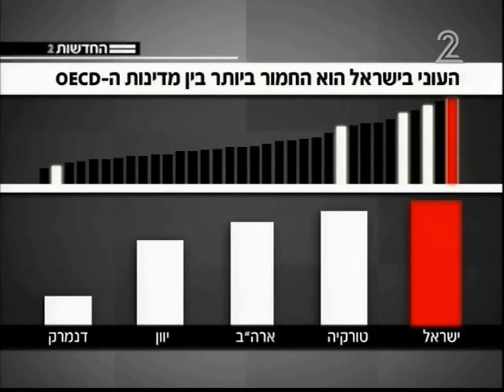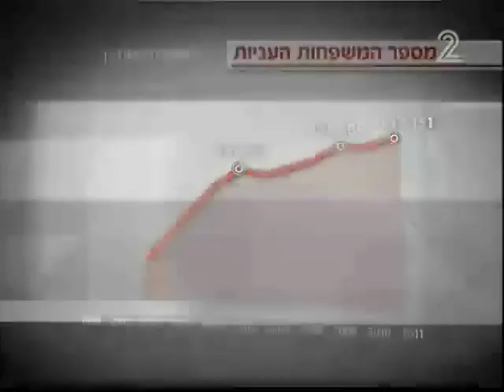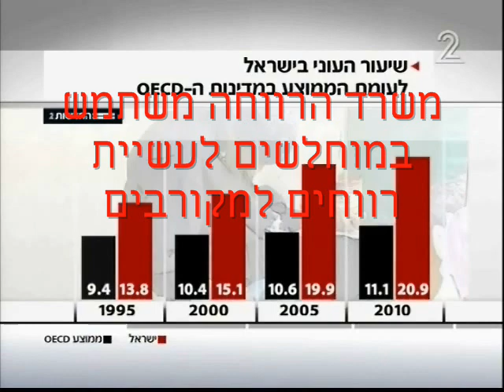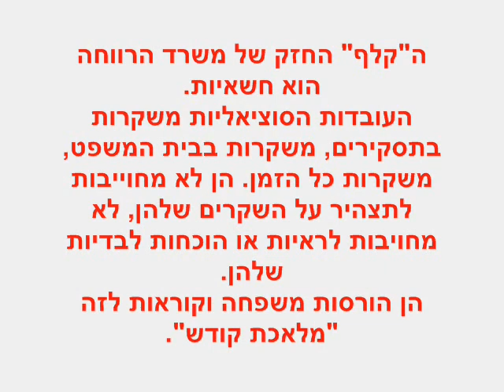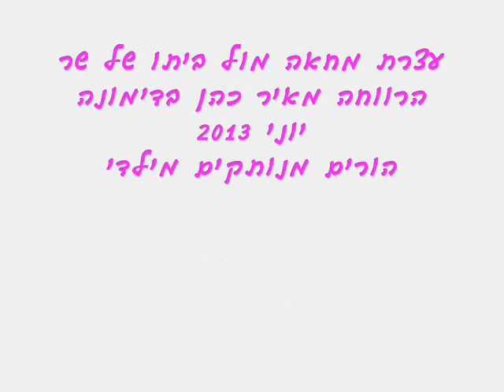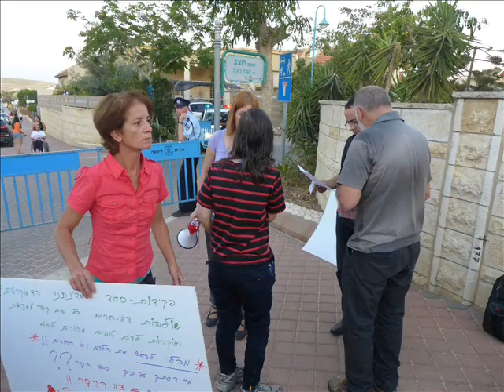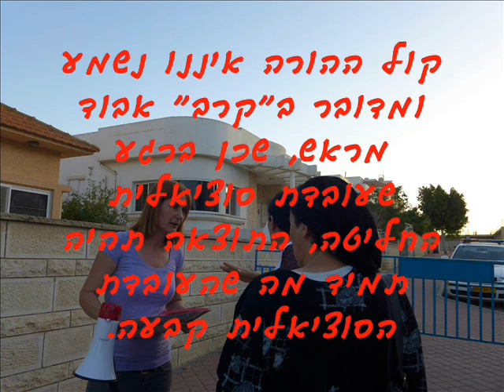שר הרווחה מאיר כהן - מכבסת מילים לייחצון תכנית כפייה ויסקונסין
יולי 2013 - ראיון של רינו צרור (גל"צ) עם שר הרווחה מאיר כהן (יש עתיד) ויו"ר העבודה והרווחה חיים כץ בנוגע לחזרתה של תוכנית ויסקונסין לשולחן הכנסת (5.7). במהלך הראיון יו"ר ועדת העבודה והרווחה, אמר שתוכנית ויסקונסין הינה תוכנית כושלת ושהיא חלק הפרטות שאסור לבצע במשק הישראלי. רינו צרור חשף כי בתוך משרד הרווחה פועלות עמותות שמחזירות מובטלים למעגל העבודה ועושות את הדבר בהצלחה מרובה. שר הרווחה מאיר כהן לא הצליח לענות על השאלה מדוע, אם כך, להחזיר את תוכנית ויסקונסין, כשבתוך המשרד שלו פועלות העמותות הללו.